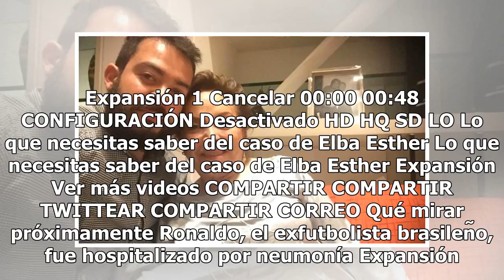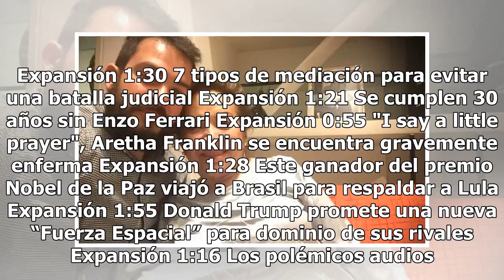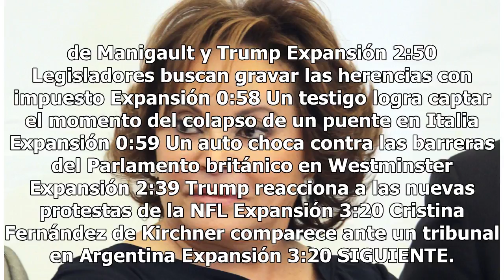Tiene PGR nueva investigación contra Elba por lavado, acusa la maestra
La ex lideresa magisterial, Elba Esther Gordillo Morales, promovió un amparo en el que afirmó que aún tiene pendiente una investigación iniciada en su contra por la Procuraduría General de la República por el delito de lavado de dinero. De acuerdo con las listas del Juzgado Segundo de Distrito de Am...